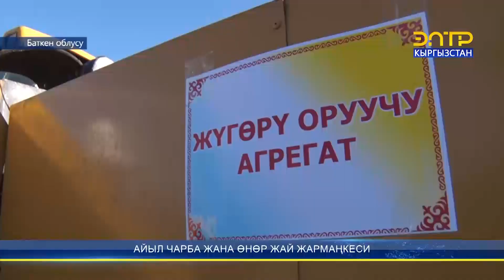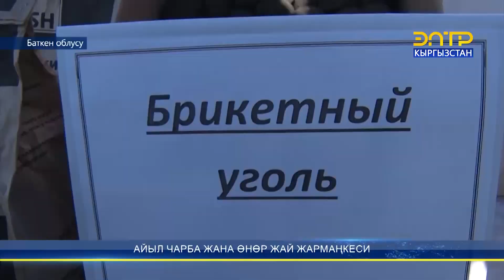АЙЫЛ ЧАРБА ЖАНА ӨНӨР ЖАЙ ЖАРМАҢКЕСИ